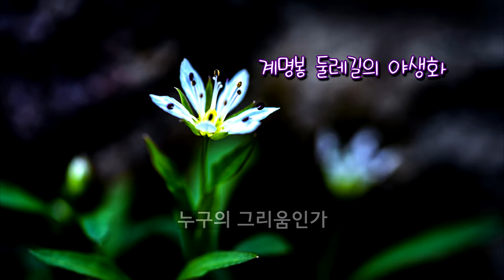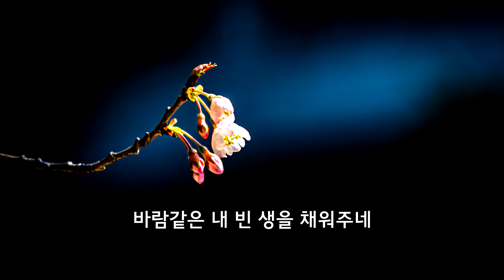나의 노래는 - 송현숙(윤슬) 詩 / 엄주환 작곡, 노래, 사진 / 금정산의 야생화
송현숙(윤슬)님의 시를 MK Music 작곡가 엄주환이 만들어 노래함.
금정산 계명봉 둘레길의 새 봄 야생화를 직접 촬영해서 만든영상